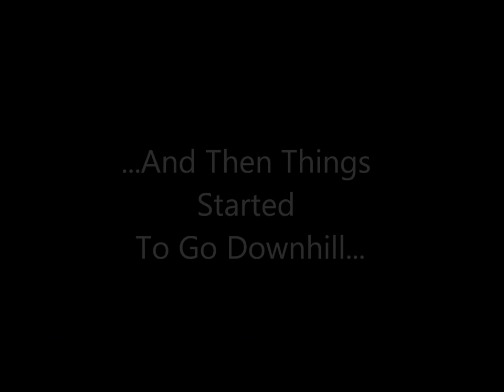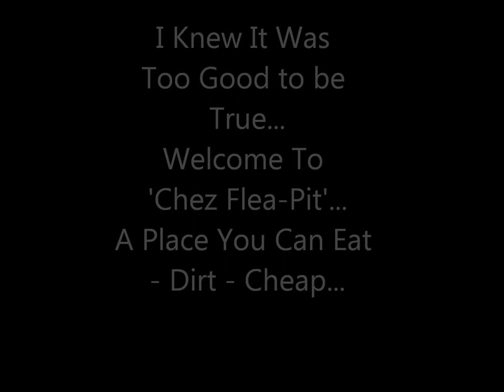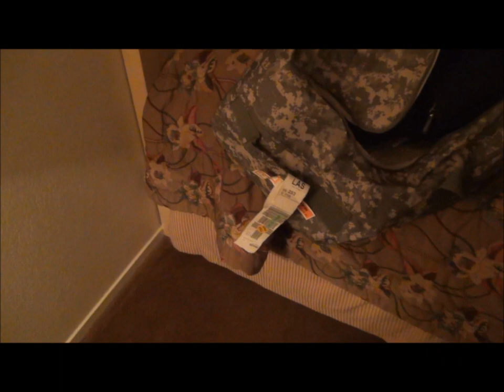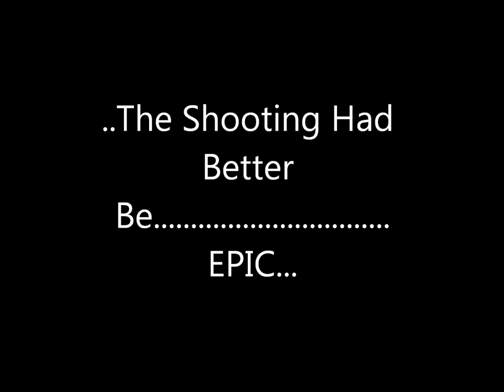On The Way To Front Sight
Started out a great day. Ended up. not so great. Just changed hotels.